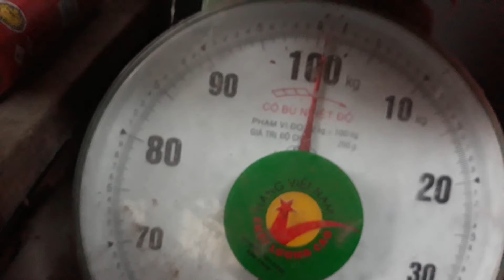hạt hoa anh đào